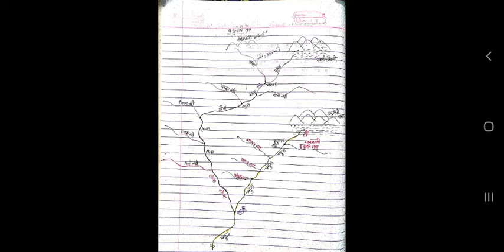यमुना और टोंस नदी का तंत्र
उत्तराखंड नदी तंत्र के अंतर्गत यमुना और टोंस नदी तंत्र